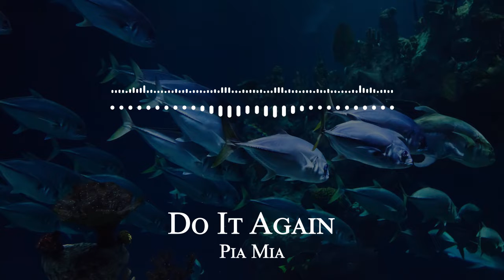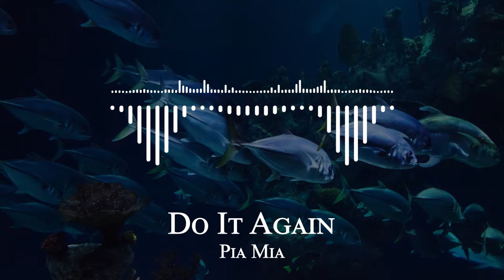Pia Mia - Do It Again ft. Chris Brown, Tyga